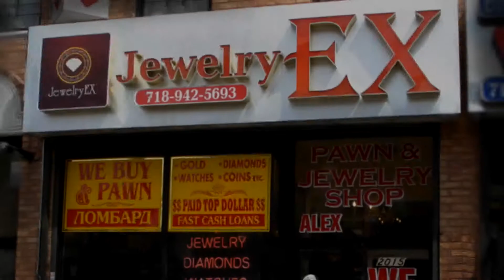JEWELRY EX NEW